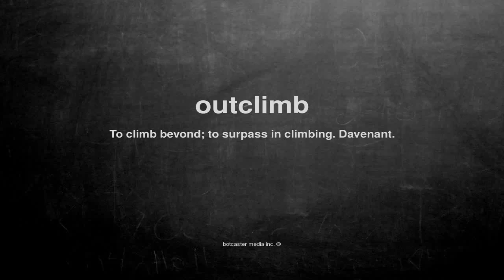What does outclimb mean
What does outclimb mean in English?